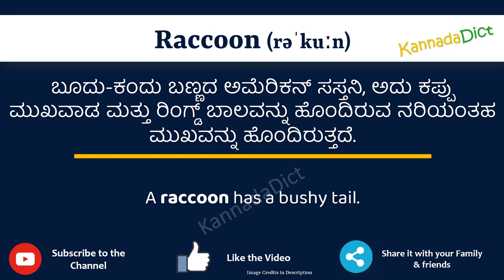Raccoon Meaning in Kannada | Raccoon in Kannada Dictionary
In this video, we will understand the meaning of Raccoon in Kannada and learn the pronunciation of Raccoon in Kannada.

 That is, you will understand Raccoon meaning in Kannada as well as how to speak Raccoon in Kannada,

What is the proper way to speak Raccoon in Kannada?

So, Let’s learn the word Raccoon in Kannada in just one minute.

Let’s, understands Raccoon examples in Kannada